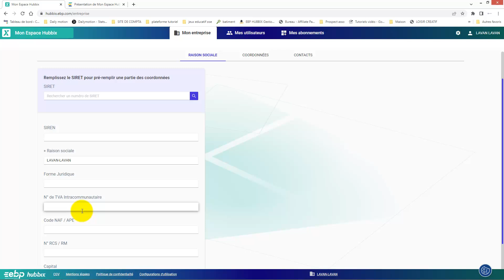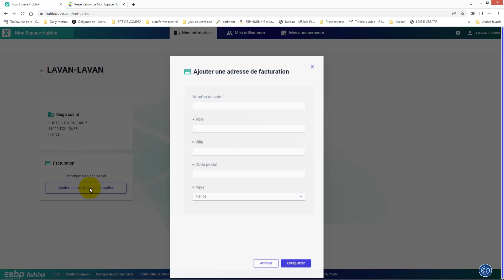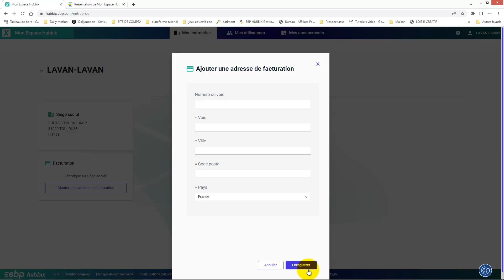EBP HUBBIX Bâtiment : Les informations de l'entreprise